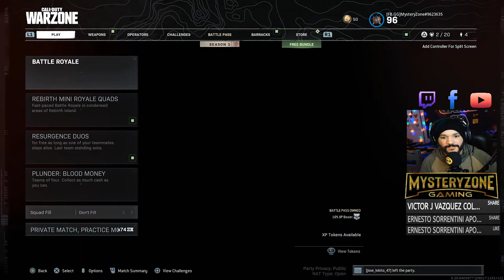MARTES CON ESTA TORMENTA INVERNAL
RIFA DE TARJETA PSN ESTA ACTIVA HASTA EL VIERNES 29 DE ENERO. REGLAS ESTAN EN NUESTRA PAGINA DE VIDEOJUEGOS.

    ***LAS ESTRELLAS ESTAN ACTIVAS ***

          {{{Mi nombre es Jan Martinez .}}}

CON TAN SOLO UN LIKE Y SHARE ESTARAS APORTANDO INSIGNIFICADAMENTE A MI PAGINA DE VIDEOJUEGOS

DONACIONES  SON COMPLETAMENTE OPCIONAL, SIN EMBARGO SON SUMAMENTE APRECIADAS.

DE TENER ALGUNA PREGUNTA O DUDA PUEDE ESCRIBIRME VIA CHAT O MENSAJE PRIVADO.